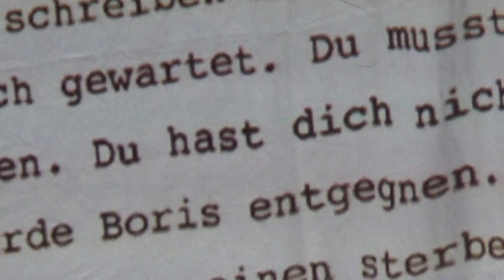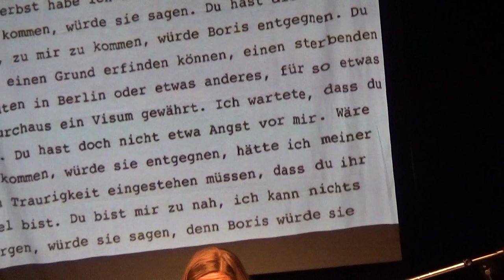Lisas bookfair-bits: KOMPOSITIO live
Ten Finnish writers dramatize their texts together with two professional theater directors and present them collectively on stage.

 "Kompositio", a literary tour through Germany, Switzerland and Austria in October 2014, redefines the form of traditional literary reading and borrows freely from other arts, such as theater, music, dance and performance art.

 The tour is connected to Finland's status as the guest of honor at the Frankfurt Book Fair in October 2014.

 The participating writers are Aina Bergroth, Kaisa Ijäs, Pauliina Haasjoki, Matti Kangaskoski, Maria Matinmikko, Riikka Pelo, Mikko Rimminen, Satu Taskinen, Eino Santanen and Henriikka Tavi. The artistic concept will be made under the direction of two theater directors Anna-Mari Karvonen and Akse Pettersson.

 The multilingual performances use both the Finnish original versions and German translations, many of which are specially made for the project. The German translations will also be available as a book at the performance venues and at the Frankfurt Book Fair.

 The tour is organized by the Finnish literary association Nuoren Voiman Liitto (NVL) in association with FILI – Finnish Literature Exchange, The Finnish Ministry of Education and Culture, Arts Promotion Centre Finland and literature houses in Germany, Austria and Switzerland.